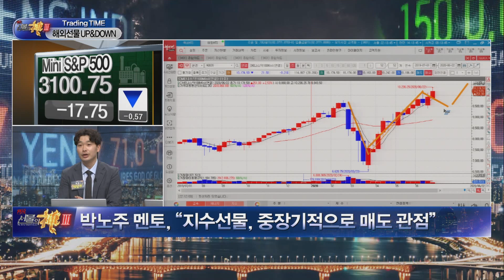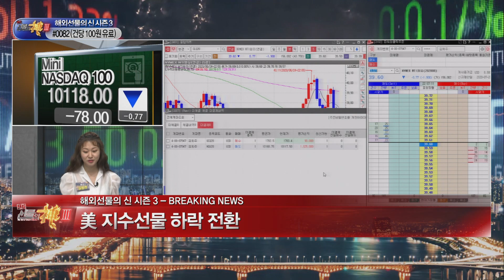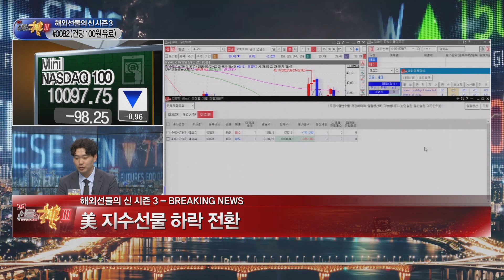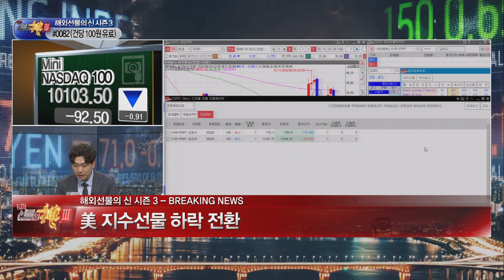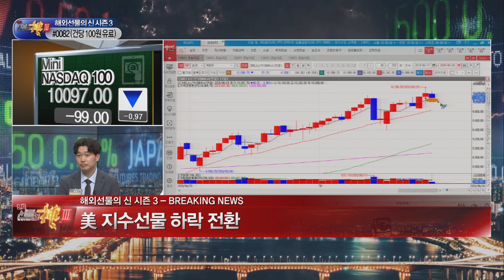박노주 '나스닥' 30분만에 1500$ 수익!